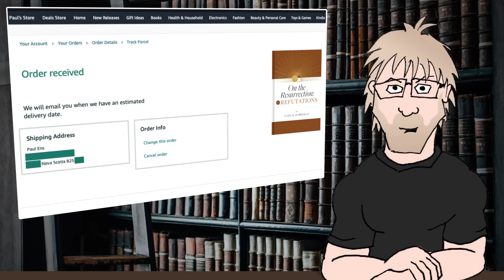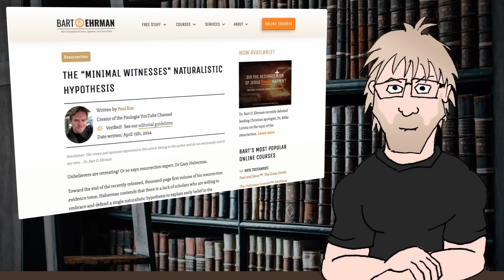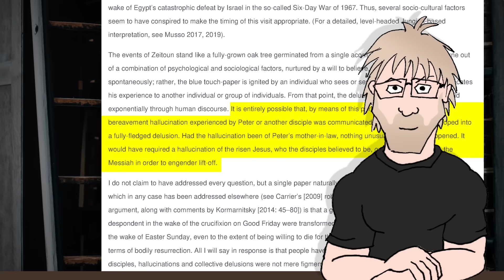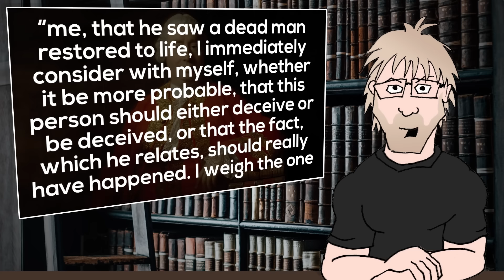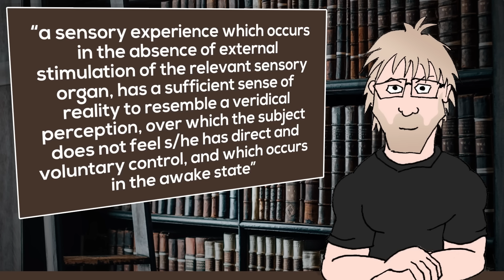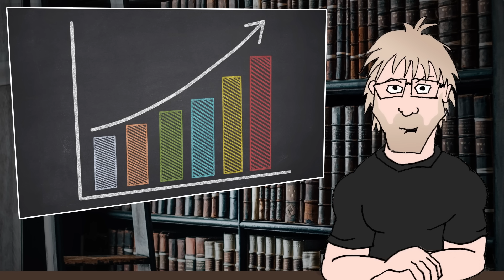New Resurrection Refutation Opus Ignores YouTubers (Gary Habermas response)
We dive into the latest arguments from Dr. Gary Habermas, the leading voice behind the Minimal Facts approach to the resurrection of Jesus. But is his 11-year effort to refute naturalistic explanations already outdated? We explore why Habermas dismisses YouTube critics, ignores modern scholarly voices, and even takes shots at philosophers like David Hume. With fresh perspectives and surprising challenges, we question whether Habermas' magnum opus is the definitive defense he claims—or a desperate attempt to hold onto an unraveling argument.

Dr Stephen Smith - Exploring the Role of Bereavement Hallucinations in Early Christian Resurrection Beliefs